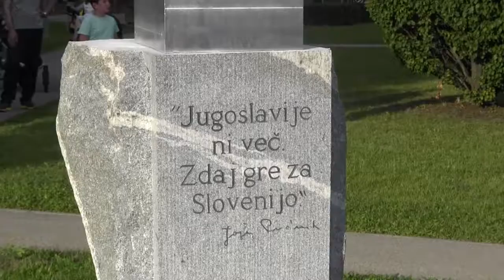17.06.2016 Po Jožetu Pučniku Lenarčani poimenovali mestni park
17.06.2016 Po Jožetu Pučniku Lenarčani poimenovali mestni park